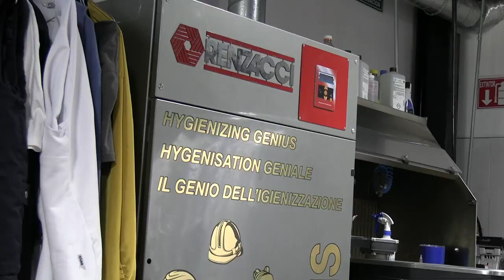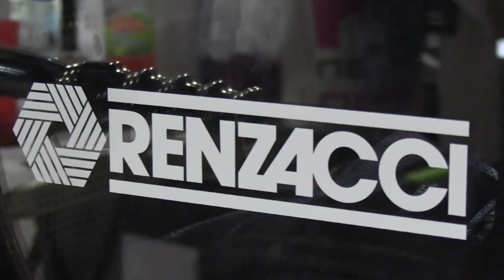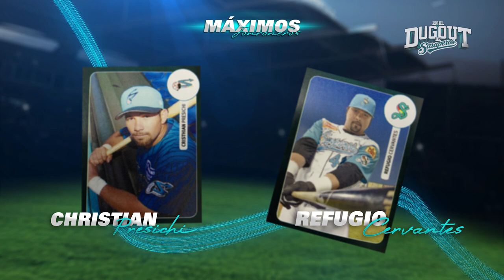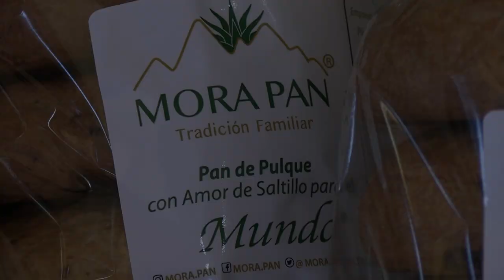En el Dugout de los Saraperos - Temporada 2 - Episodio 6